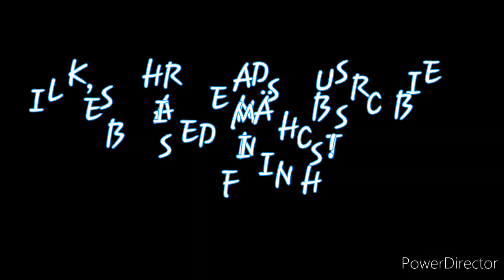EIN HERZ FÜR REPTIL /2020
Mit Bilder aus Eilenburg, Riesa und AUENHAIN. EIDECHSE GANZ ENTSPANNT ohne Angst. So jeder Lebewesen soll ganz entspannt das Leben genießen. Also, ein Herz für Tiere. Die Echten Eidechsen sind eine Reptilienfamilie innerhalb der Schuppenkriechtiere.